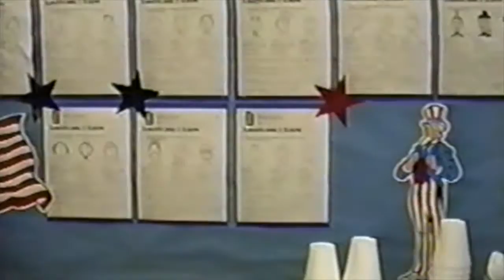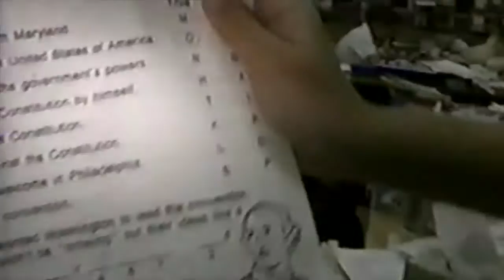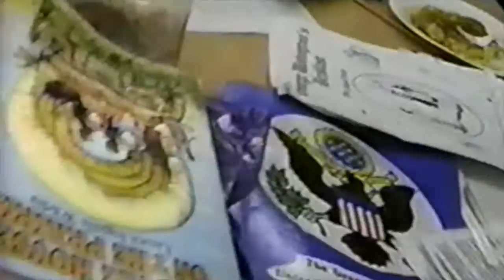George Washington's Breakfast 1998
La Pluma Elementary School - Mrs. Orr's Class  (filmed by student - Drew Vetere)